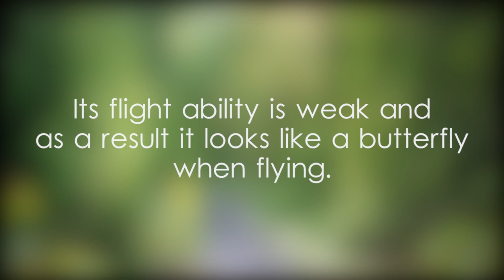Common picture wing - video 1